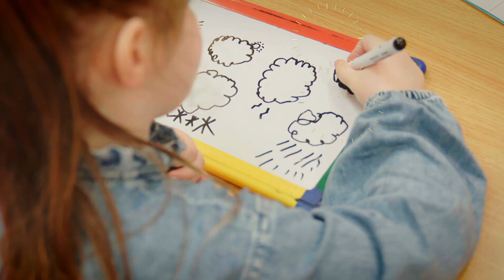Scoil Sailearna - An Aimsir | Cruthaím | Cruinniú na nÓg 2022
Inniu beidh muid ag foghlaim faoin aimsir ó dhaltaí Scoil Sailearna. (Today we will be learning all about the weather from students in Scoil Sailearna).

Sraith faoi dhaoine óga cruthaitheacha agus na réimsí is ansa leo. Series about young, creative people and their particular interests.

Fotheideal Gaeilge agus Béarla ar fáil, brú an cnaipe CC.
English and Irish subtitles available, press the CC button.